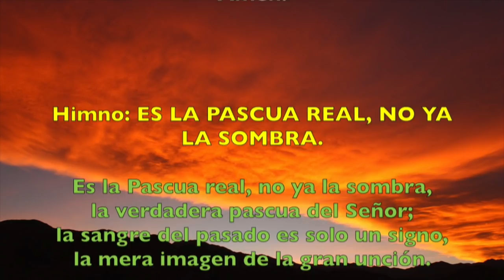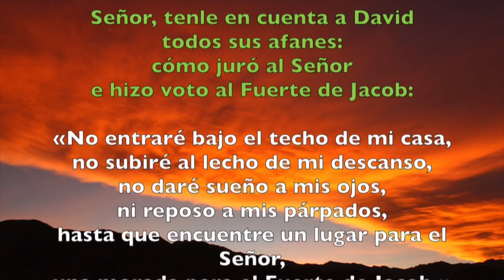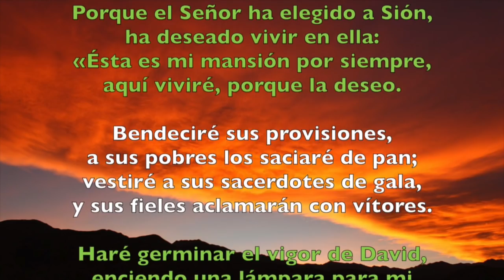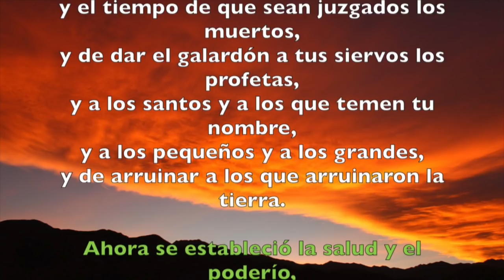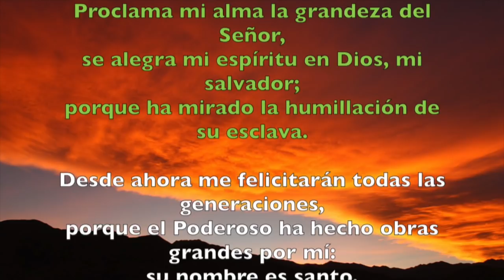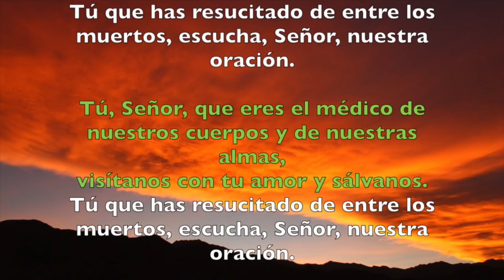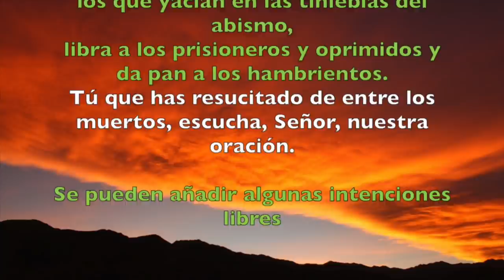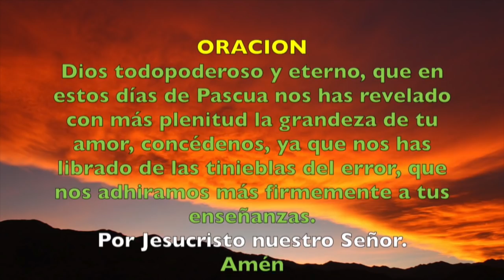Oración de la tarde (Vísperas), JUEVES 19 DE ABRIL 2018 | Padre Sam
Liturgia de las Horas, Vísperas Jueves 19 de abril 2018.